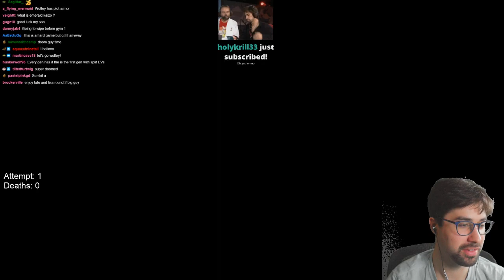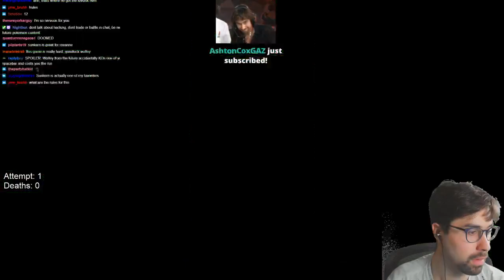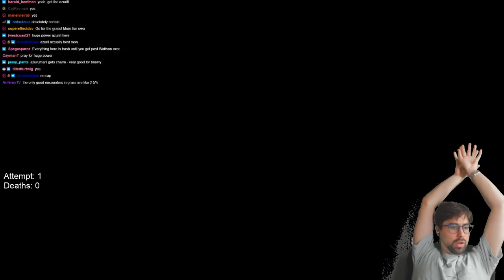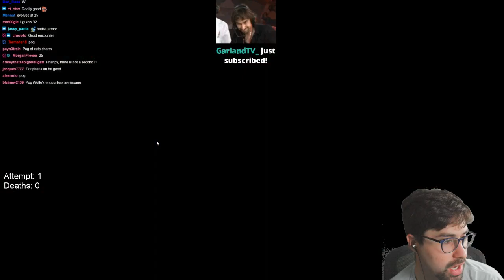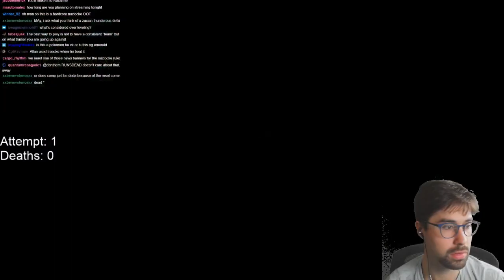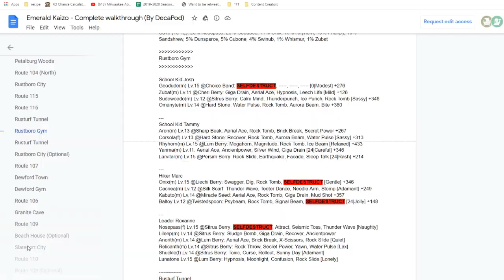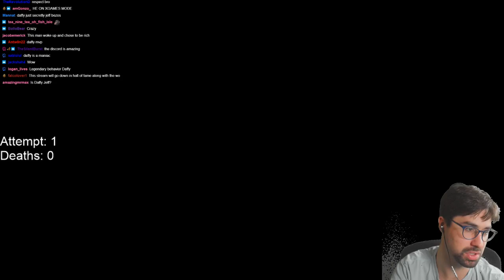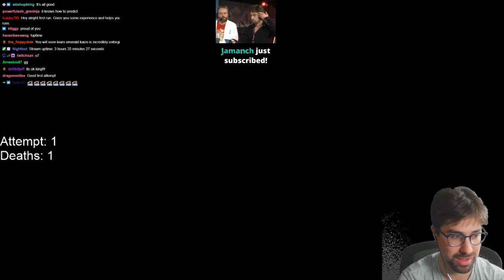World Champ Attempts Emerald Kaizo Nuzlocke